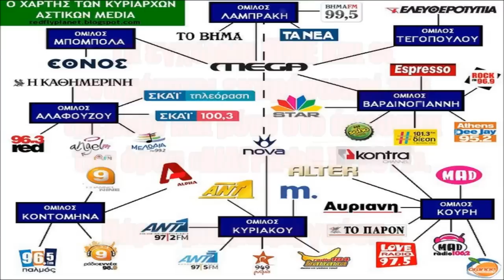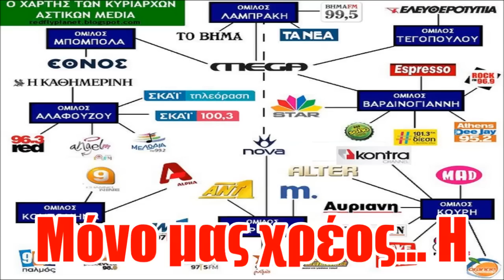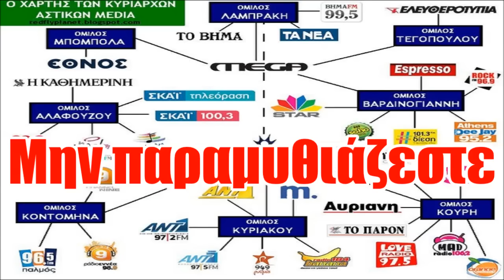«ΔΙΑΓΡΑΦΗ ΧΡΕΟΥΣ» άκουσε ο κωλοτουμπάρχης Τράγκας κι άρχισε τα κακαρίσματα...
Αντλείστε περισσότερες πληροφορίες για το «πως» και το «γιατί» η Ελλάδα ΟΦΕΙΛΕΙ να διαγράψει ΜΟΝΟΜΕΡΩΣ ΟΛΟΚΛΗΡΟ το χρέος της ακολουθώντας τους κάτωθι συνδέσμους :